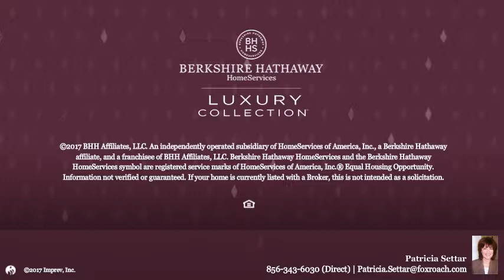104 HILLTOP CT MULLICA HILL, NJ 08062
Patricia Settar - Mullica Hill
4 beds 3/1 baths